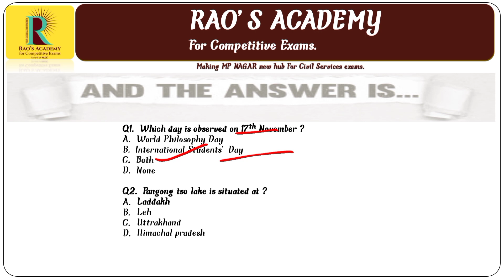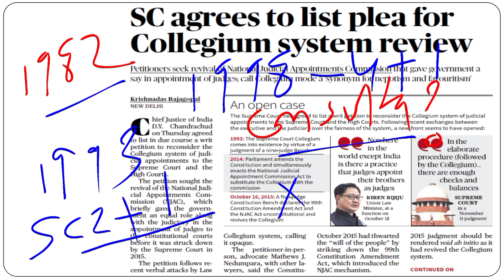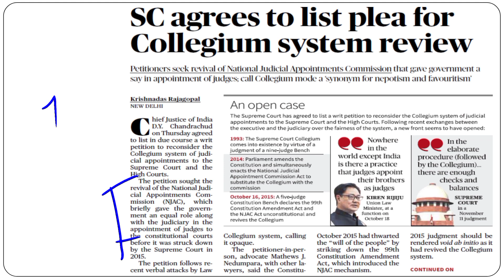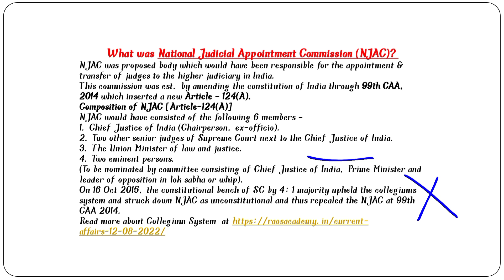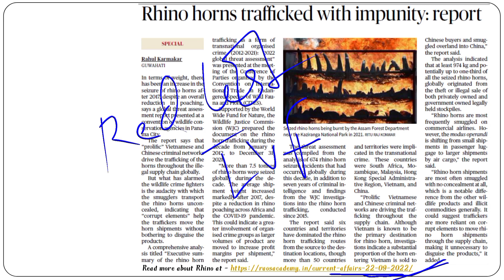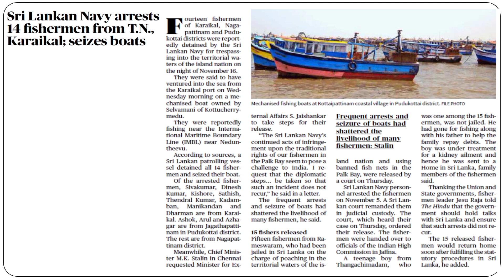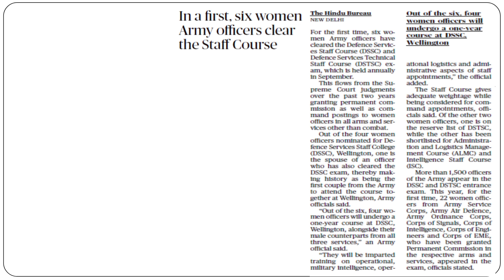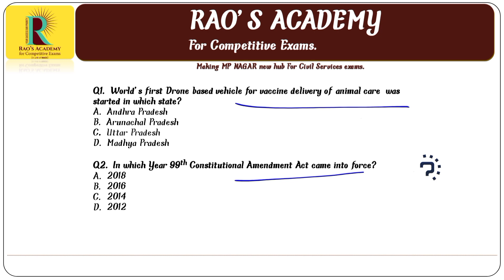Daily News Review | 18th November 2022 | Current Affairs | Rao's Academy Bhopal | DNR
In this lecture, we discuss the important news articles for 18th November 2022 that are relevant for the UPSC and MPPSC Examination. The aspirants are advised to watch the entire video lecture for a better understanding of Current Affairs articles by our Daily News Review. Rao's Academy for competitive exam provides you the best platform for preparation of Civil Services. Watch this video from the house of Rao's Academy covering the inside-out concepts of UPSC & MPPSC syllabus. For more updates go to our Current Affairs We at Rao's Academy will make your concepts clear and structure your brains to take up any questions relating to daily current affairs topics. Open! ✅ Hurry Now!! for more updates. You can get in touch with our institute at : R-26, Zone-II, Opp. Railway Track, M.P. Nagar, Bhopal